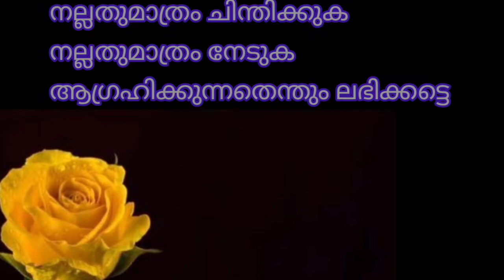The law of attraction/The secret of Life and success/The secret